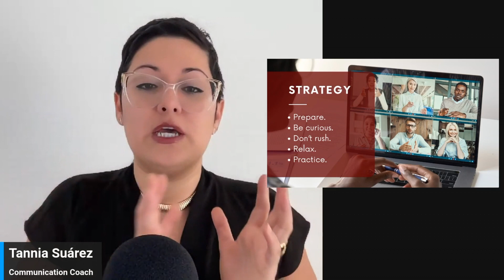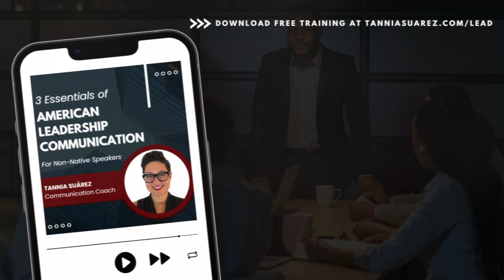Become a Better Leader [in English] with These Small Talk Strategies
Small talk is more than just casual conversation—it's a powerful leadership tool. In this video, I’ll teach you small talk strategies that can help you connect with your team, build trust, and lead more effectively in American business settings.

Mastering these strategies will improve your communication skills and boost your leadership presence.

Watch this video to learn:

✅ Key small talk strategies for effective leadership.
✅ How to use small talk to build rapport and lead confidently.
✅ Tips for mastering small talk in American Business English.

🎯 Ready to overcome the communication barriers holding you back?

If you’re a non-native speaker in a leadership role, you might be facing challenges like:

😔 Struggling to express your ideas clearly in meetings or important conversations.
😔 Feeling overlooked or misunderstood in English-speaking environments.
😔 Lacking the confidence to lead discussions and influence decision-making.

In my Leadership Communication Accelerator, I help leaders like you enhance their communication skills so you can speak with authority, influence, and confidence.

You’ll learn how to:

🤩 Navigate complex conversations, including small talk, with ease.
🤩 Speak clearly and persuasively, whether in meetings, presentations, or informal chats.
🤩 Build stronger relationships and connections in professional environments.

This program equips you with practical tools and personalized coaching to help you lead with impact.

You’ll gain confidence and fluency in your communication, empowering you to reach your full leadership potential.

MORE RESOURCES 📲

📅 Want personalized help? Explore my 1:1 coaching programs to improve pronunciation and fluency.